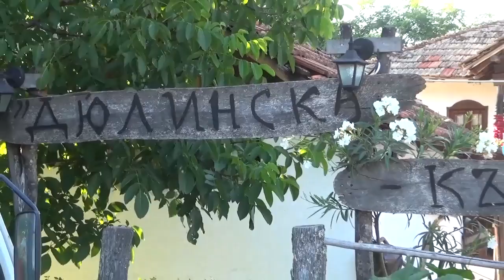POPOVI4 DUYUN TORENI AISEN VE ALI FULL. HD.1